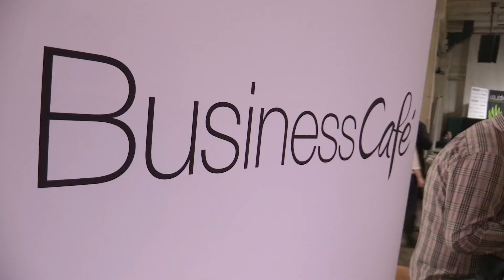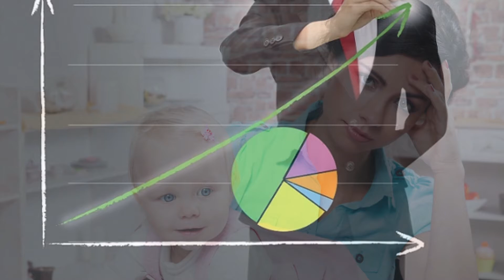4.5.2016. - Ženska TV - Business Café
Iako privredni ambijent u Srbiji nije naklonjen razvoju preduzetništva ipak ima smisla podučavati ljude kako da započnu vlastiti posao i podsticati ih u tome, jer je to, i za njih, i za državu, kvalitetan temelj za dalji ekonomski razvoj. Ovo je zajednički zaključak učesnika Business Cafea, redovnog okupljanja preduzetnika iz regiona, koji je 4.5.2016. po jedanaesti put održan u Beogradu.